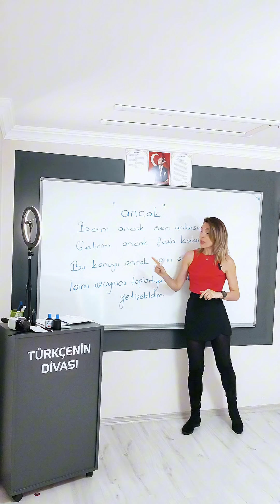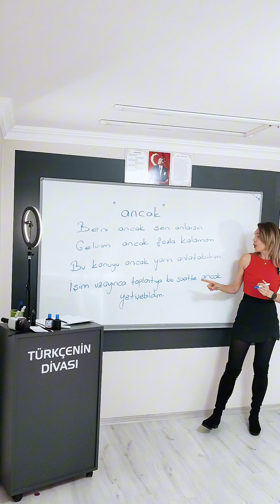🚨"ancak" ÇOK ÖNEMLİ ❗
sözcük türleri, isim, sıfat, zarf, zamir, edat, bağlaç, ünlem, eylem,